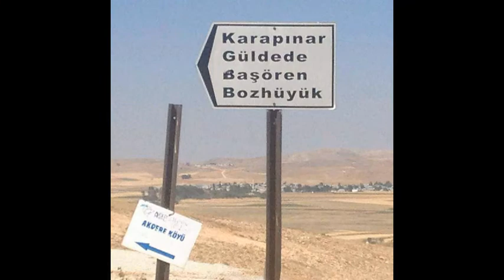Gürün Güldede Köyü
Gürün Güldede köyü düğünleri, gelenek ve görenekleri, düğün videoları, Güldede köyü son dakika gelişmeleri, Güldede köyüne özgü yemekler, Gürün Güldede köyünün tarihi, Güldede köyü nerede, hangi il ve ilçeye bağlı, Güldede köyüne ait haberler, son dakika gelişmeleri, tüm resim ve videoları bu haberimizde.

Güldede, Sivas ilinin Gürün ilçesine bağlı bir köydür. Yolunuz iç anadolu bölgesine düşer ve bu köyün yakınlarından geçiyorsanız Güldede Köyü Resimleri ve güldede köyü videoları sizin de ilginizi çekebilir.

Gürün Haber ile ilgili web sitesi ve uygulamalar hangileridir. İç Anadolu yöresine özgü haber kanalı var mı? Gürün Sivas Arası Kaç Km? Gürün Hava Durumu? Sivas Köyleri ve Gürün Köyleri ni merak ediyorsanız doğru adrestesini demektir.

İnternetten araştırma yapıyor memleketinizdeki ünlü sanatçı ve futbolcular kimler diye merak ediyorsanız ve Sivaslı iseniz Sivas Doğumlu Ünlüler  e göz atmak yararınıza olacaktır. Sivaslı Ünlüler arasında Gürün Güldede Köyünde doğan biri var mı? Gürün Doğumlu Ünlüler Kimler?

GÜLDEDE KÖYÜ GENEL BİLGİLER | TARİHÇE

Güldede, Sivas ilinin Gürün ilçesine bağlı bir köydür. Sivas iline 180 km, Gürün ilçesine 35 km uzaklıktadır.

Koyun Batisi; Gullubucak Koyu, Devecayir Koyu.
Kuzeybatisi; Yolgecen Koyu.
Kuzey'inde; Karapinar Koyu, Asagi Yayalacik Koyu.
Dogu'sunda; Karakuyu Koyu.
Guney'inde; Haticepinar Koyu, Oglakkaya Koyu.
Guneybati'sinda; Basoren Koyu, bulunmaktadir.

Dogu'su; Osmanli Cali, Gelin Duseyi, Yilan Ocagi, Masat Yolu.
Guney'i; Buyukguney, Ciftekuyu, Alibey Kuyusu.
Bati'si; Kaygana Koyagi, Halife'nin Hoyugu.
Kuzey'i: Galip Bey'in Tarlasinin Hoyugu, Kirmizi Cal, Toptas, Devlet'in Koyagi.

Güldede adının, köyün girişinde bulunan Ziyaret Tepesi'nde asırlar once şehit edilen; 'Güldede' isimli bir komutan'dan geldiği sanılıyor. Köyün çevresinde birçok tarihi kalıntı görülmektedir. Doğusunda Maşat Dağı, batısında Bölücek (Belcek) Dağı bulunmaktadır. Çevre köylerin de yerleşik sisteme geçmelerinden itibaren, Güldede Köyü'nde bulunan "Güldede Ziyaret Tepesi" her yıl Haziran ayının 24 ve 25'inde ziyaret edilir ve kurban kesilir. Bu ziyaret, bir ibadet hatta bir yağmur duası olarak kabul edilmektedir. Bu gelenek hâlen asgari bir şekilde sürdürülmektedir. Güldede Köyü'nün kuzeyinde bulunan ziyaret tepesi ve çevresindeki kalıntılar, o bölgenin Hititler döneminde yerleşim alanı olduğunu gösteren izler taşımaktadır. Ancak detaylı bir arkeolojik çalışma yapılması gereği de aşikardır.